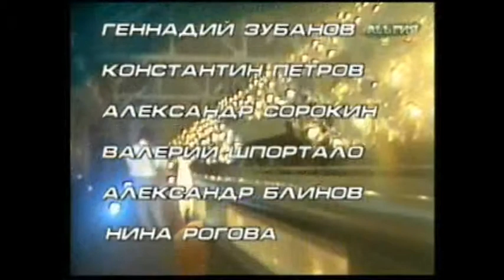Игорь Тальков Саквояж НОСТАЛЬГИЯ